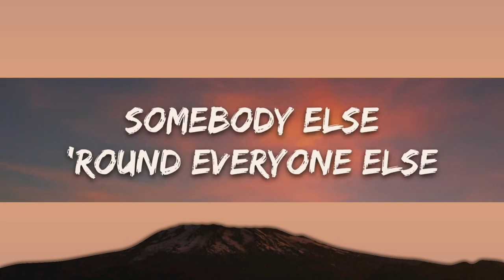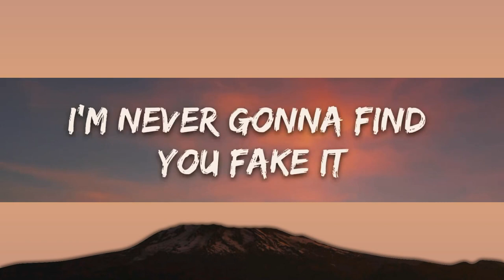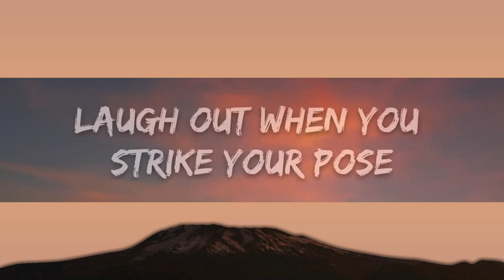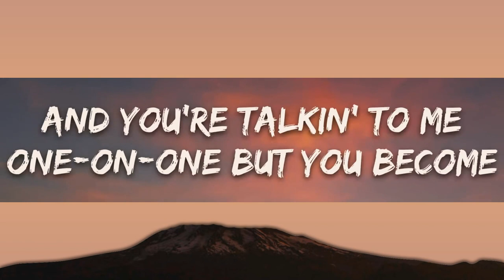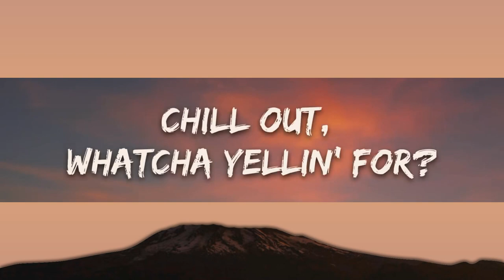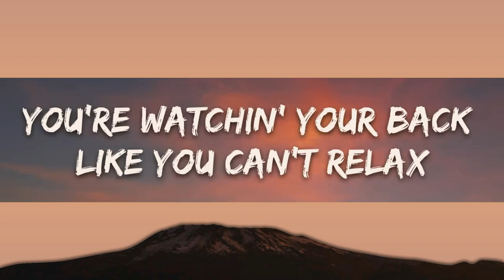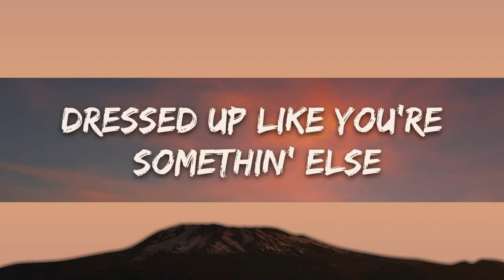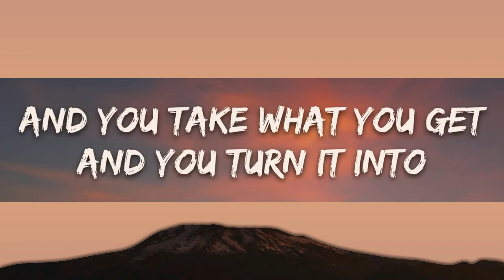Avril Lavigne - Complicated (Lyrics) | 25min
🎤 Lyrics: Avril Lavigne - Complicated

[Intro]
Uh-huh, life's like this
Uh-huh, uh-huh

[Pre-Chorus]
Tell me

[Pre-Chorus]
Tell me

[Pre-Chorus]
Tell me

[Chorus]
Life's li